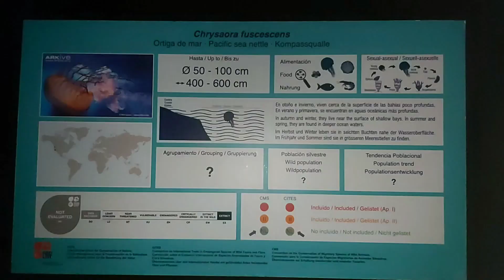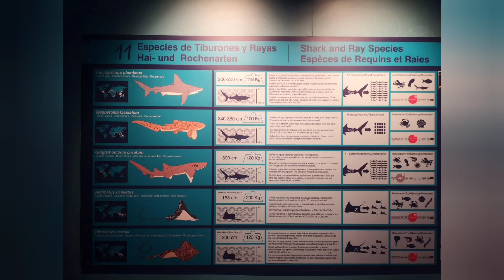Visita Loro Parque #2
Esta es la segunda parte de la visita, y en unos días tendrán la tercera.